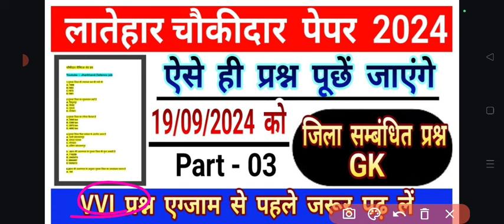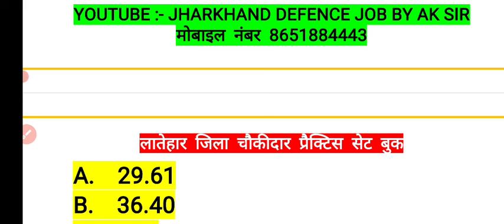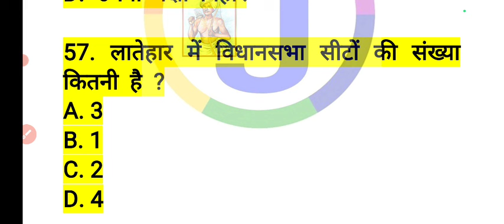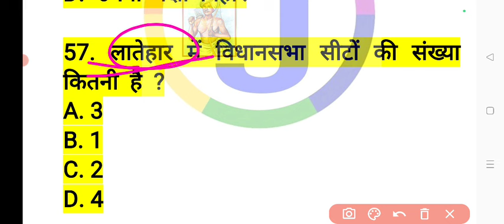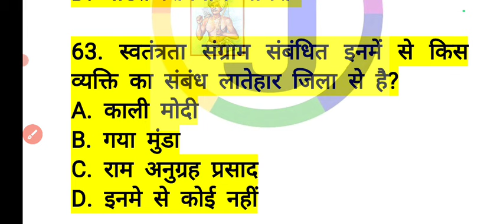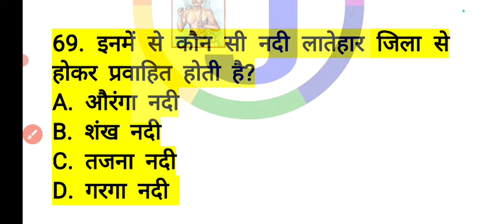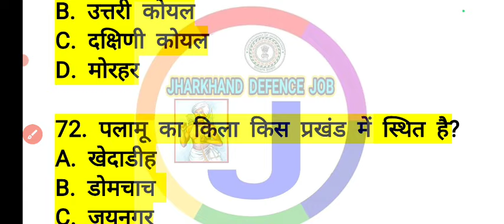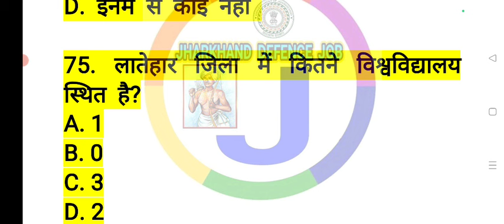Latehar Chokidar Paper 2024 ! लातेहार जिला से संबंधित प्रश्न ! लातेहार चौकीदार पेपर 2024#jharkhandgk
!! धन्यवाद !!